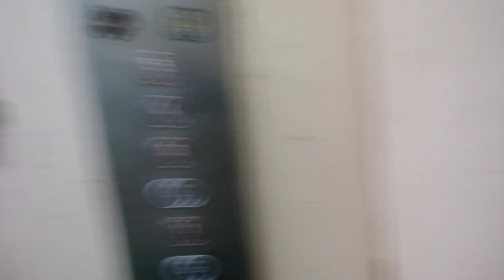Shubham Ke Birthday Par Shubham ka hua bura hal 😅